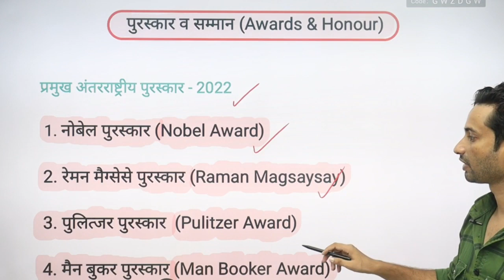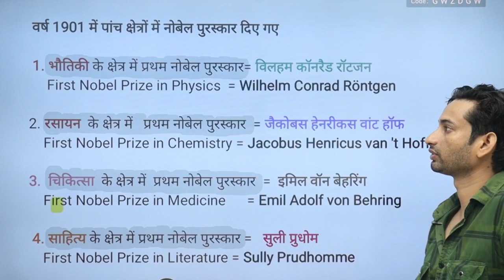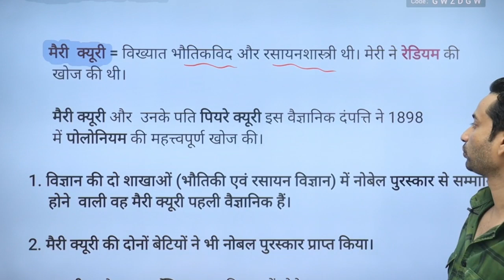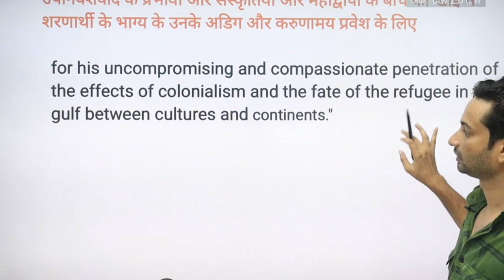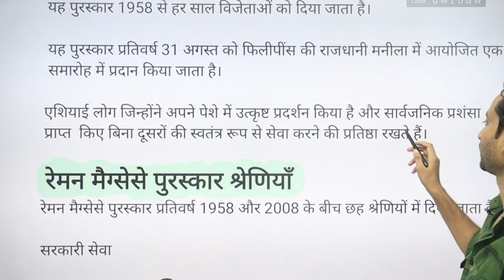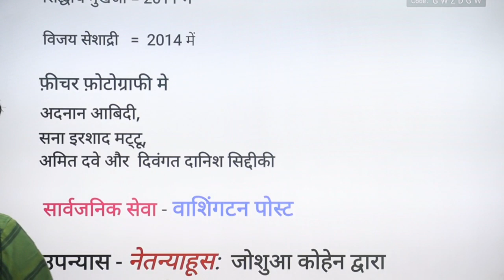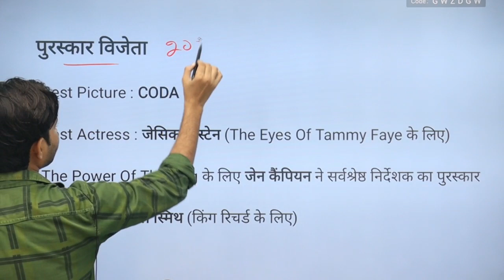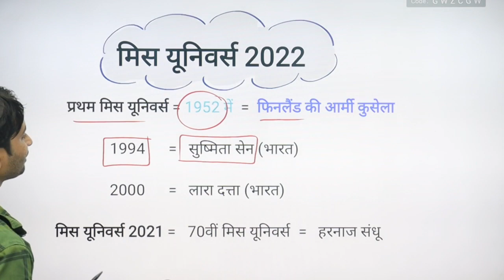Awards (पुरस्कार)-2022 II UP PET Current Affairs II BEO II Supertet II LT Grade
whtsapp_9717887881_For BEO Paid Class